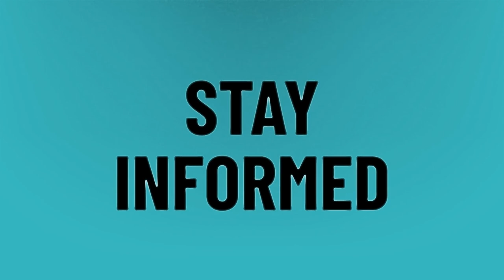What happened to John Nemechek?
Trump Daytona 500 • What happened to John Nemechek?